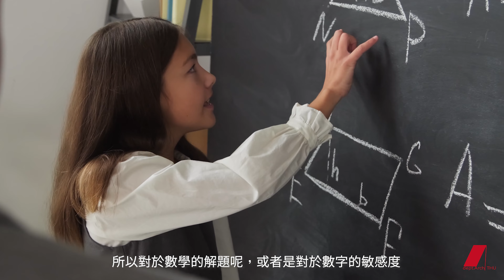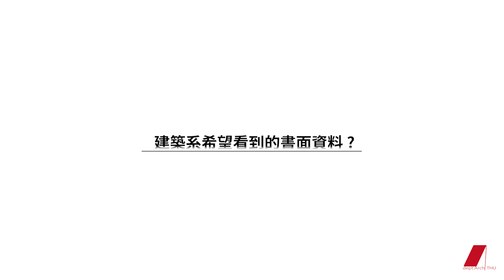YOU ARE THE MOST WANTED_東海建築人聊申請入學 | 申請入學大指南，推薦想讀建築系的高中生們都可以來看看 ! !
如果想要念東海建築系要先做甚麼準備呢 ?
如果要為了建築系的備審資料及面試該怎麼做準備呢 ?
如果很確認自己就是建築的天選之人的話該往甚麼方面做準備呢 ?

這部影片我們特別邀請到了謝宗諺老師、林維平老師、謝秉潔老師來跟大家一起聊聊東海建築系是怎麼看待面試，從那些方面去發掘學生的天份的，歡迎大家把這部片分享出去給各大不管是想要念建築系或是各個設計科系的學生們 !

::: 特別感謝 :::

受訪老師 : 謝宗諺、林維平、謝秉潔
總發想 : 小孟
逐字稿 : 十月
攝影 / 剪接 / 字幕 : 黃大硯